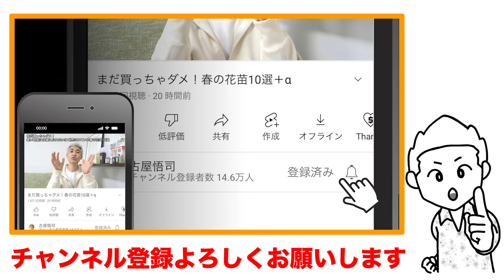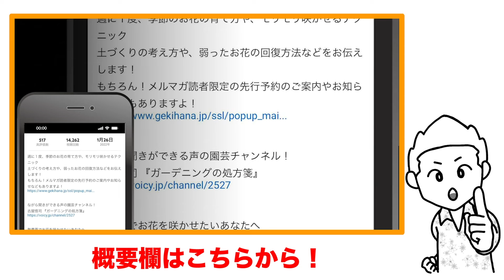どうすればいい？凍ったビオラ！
【通販】古屋が絶大な信頼を置く「水やり革命ツール」アクアセル

【通販】古屋流！お花の育て方大辞典 三巻セット